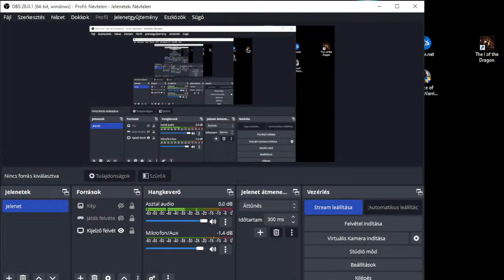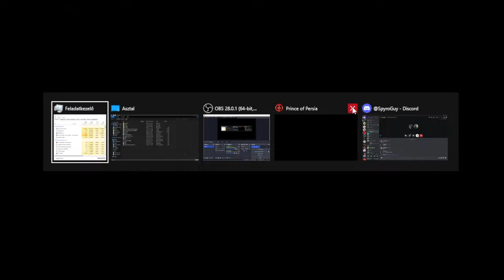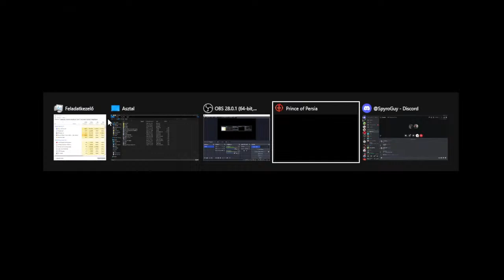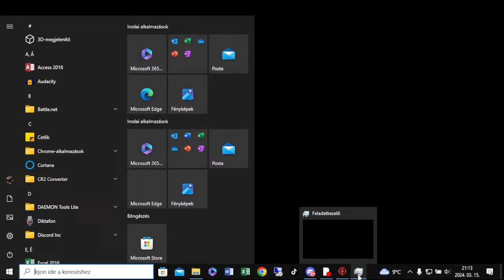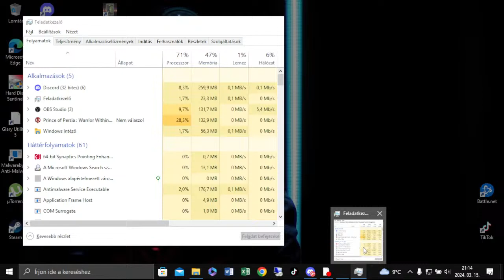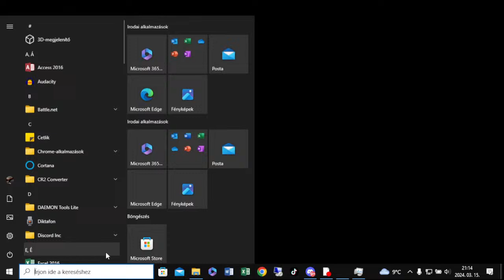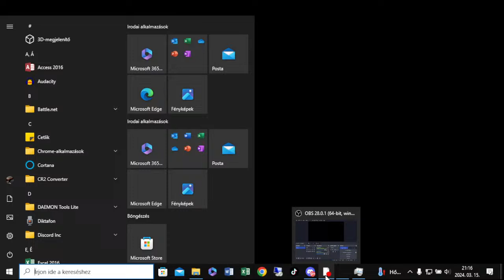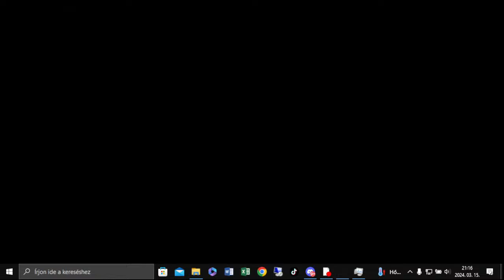Prince of Persia Warrior Within Végigjátszás Spyroguy társaságában #3